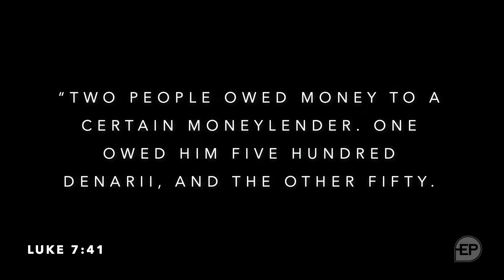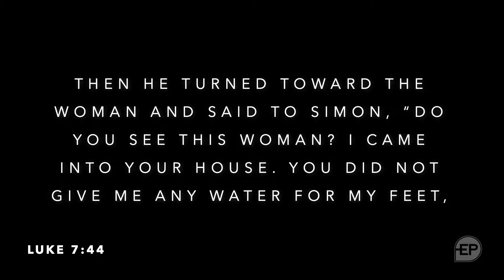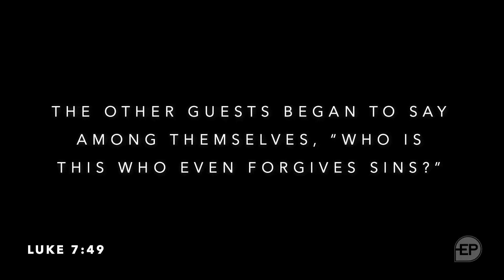Remember Why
Dustin Barker